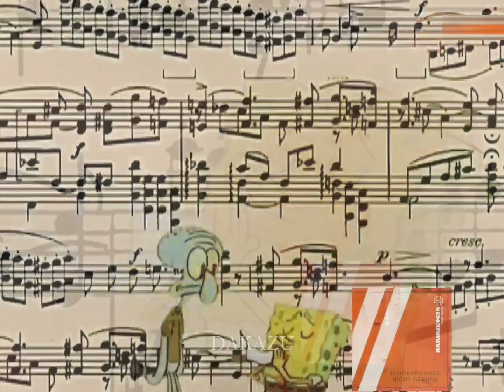Bob Esponja: In My Tears Vs Stein Um Stein